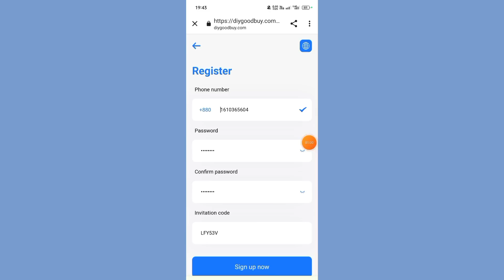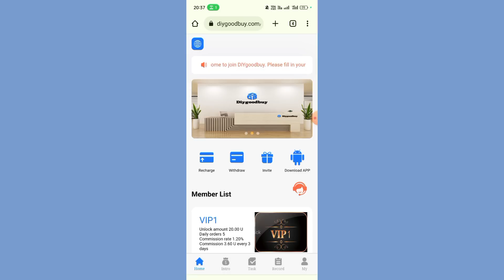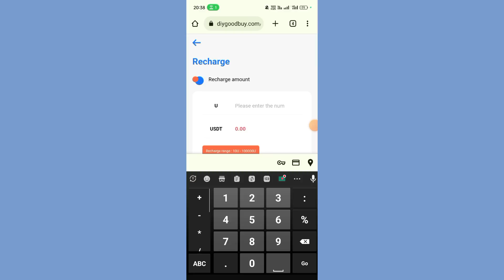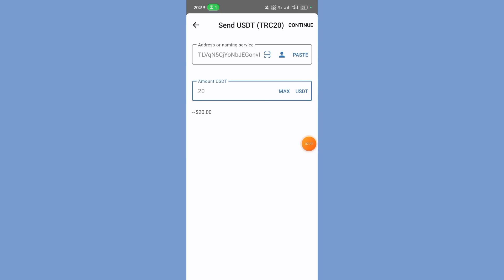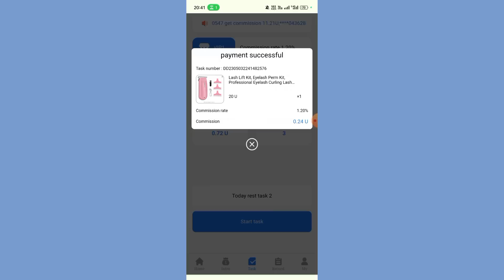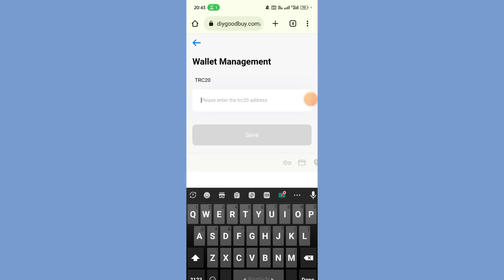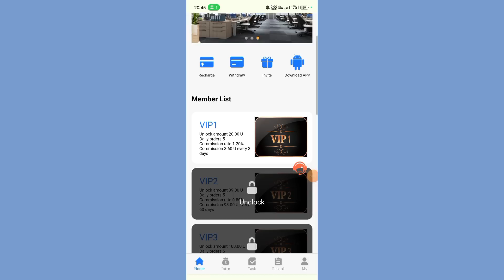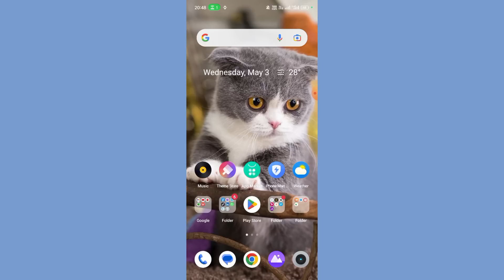How To Earn Money Online At Home 2023.Usdt Earning New Investment Site 2023.Online Income Store.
.🥀. ধন্যবাদ. 🥀

Keyword.